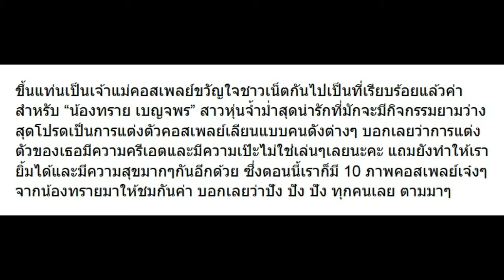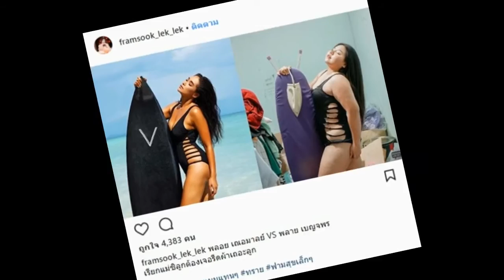10 ภาพ น้องทราย เบญจพร คอสเพลย์คนดัง ดูแล้วยิ้มตามจริงๆ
10 ภาพ น้องทราย เบญจพร คอสเพลย์คนดัง ดูแล้วยิ้มตามจริงๆ